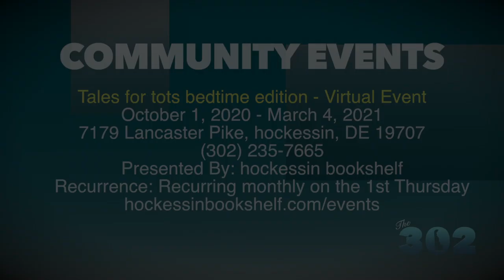The 302 #4 (Season 4): John Dickenson Plantation | Full Show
The 302 visits the John Dickenson Plantation in Dover to learn about its rich history.